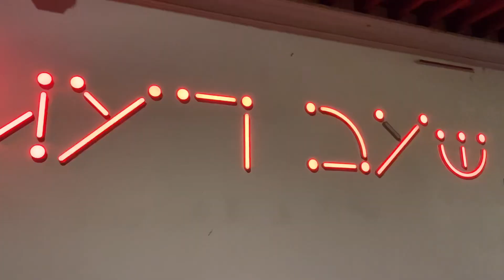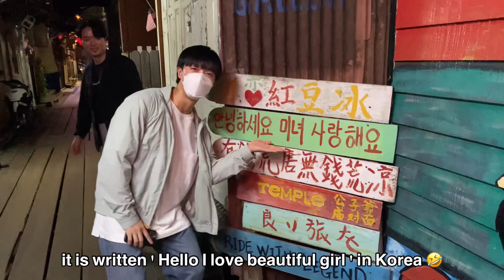Korean Living in Penang , Malaysia 🇲🇾 | Penang cafe | Penang place | Malaysia food | Penang trip